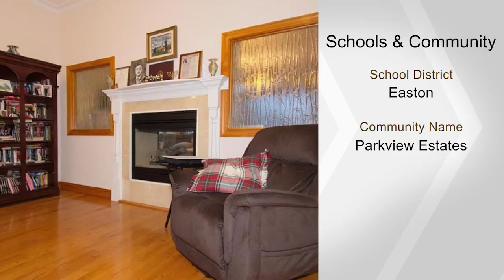38 Surrey DR, Easton, PA 18045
LOCATION, QUALITY, UNIQUENESS! Built by Christian Scheuermann  in the prestigious Parkview Estates this custom-built  home is better than new. The  owners have spared no expense. Master craftsmanship throughout- a blend of  sophistication, elegance and comfort. Loaded with distinctive features  like 10" ceiling on the main floor and  9"- on the second and on the lower level, energy efficient triple pane windows, extra insulation throughout the house, one-of-a-kind roof, gleaming hardwood floors, exotic granite, Spanish tile, architectural millwork, Samsung appliances, 6 zone gas HVAC and much more. Luxurious indoor hydro-massage pool available all year-round use with the sauna in the shower stall. Convenient to major highways, local attractions, shopping, restaurants, hospitals, and schools.